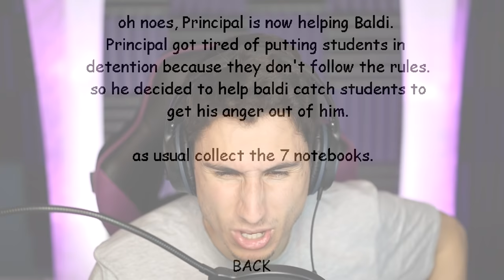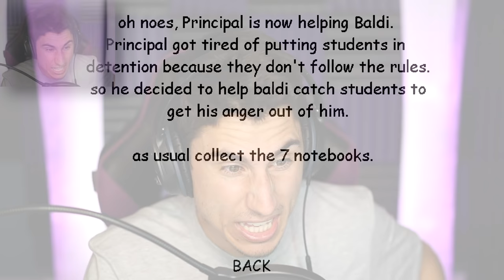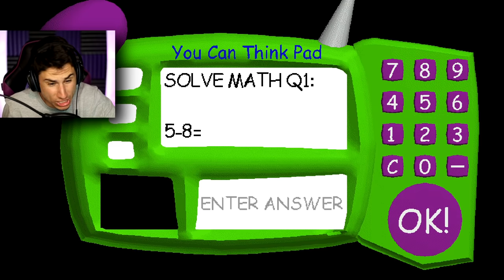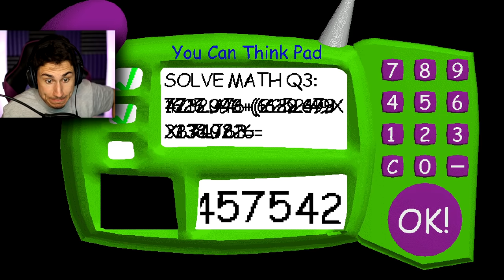Baldi Made Principal KILL ME! | Baldi's Basics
Baldi Made Principal Kill me in Baldi's Basics mod | The Frustrated Gamer

The Frustrated Gamer is playing more baldis basics in education and learning mods and today I am playing baldis basics principal helps baldi mod! See what happens when baldi sends the principal after me! See if I can collect all 7 notebooks before baldi gets me! Let's play baldis basics mod with The Frustrated Gamer!